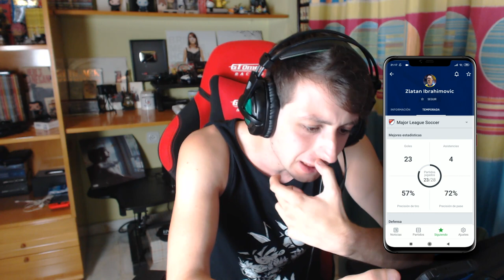El día que IBRAHIMOVIC HUMILLÓ a INGLATERRA